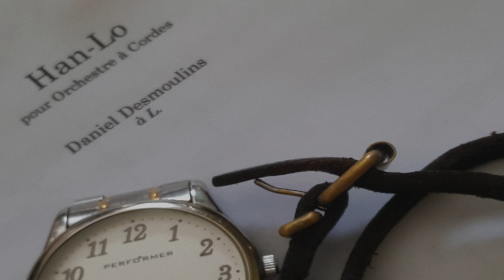Han-Lo (La Nuit)